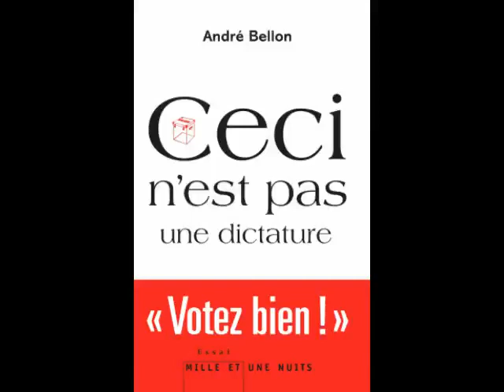andré bellon ceci n est pas une dictature sur aligre fm